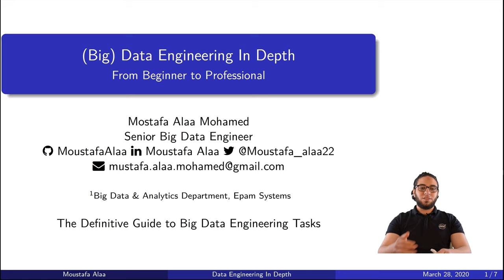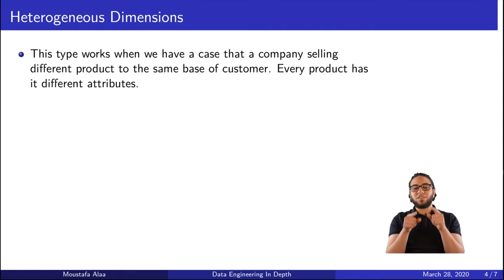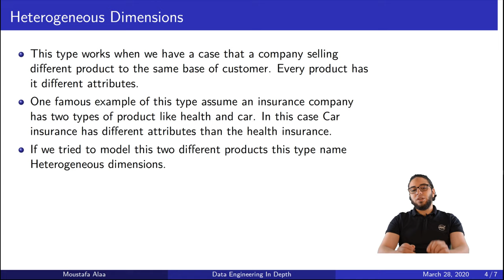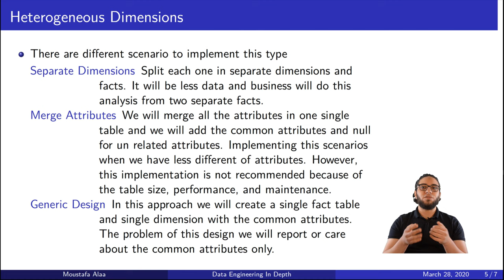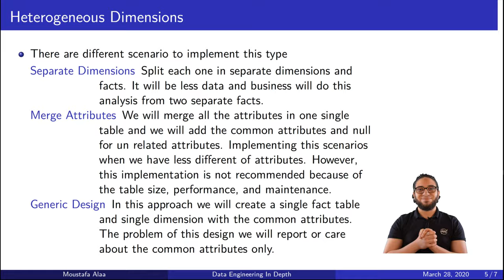Ch.02-28 Dimension Types: Heterogeneous Dimension | Data Modeling | DWH Architecture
In this video we present Heterogeneous dimension with example.